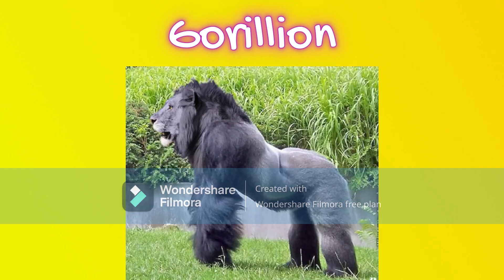Kids Hybrid Animals l Animal Hybrid Sounds | Animals That Don't Exist-Hybrid Animals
Welcome to a world of imagination with Kids Hybrid Animals! Watch as fascinating animal hybrids come to life with fun animations and unique sounds. From a lion-bird to a fish-elephant, these incredible creatures spark creativity while teaching kids about animals that don’t exist in real life!
Can you guess which animal combinations will appear next? Get ready for catchy tunes, cool visuals, and an exciting adventure through a world of animal mashups!

Animals That Don't Exist - Hybrid Animals. Collection of humorous animal photos
The animal images are photoshopped and AI to create a mixed animal. We also include a creative fictional name for our new hybrid animal. Let's create animals that don't exist. Let us know your favorite hybrid animal by leaving a comment. In this video, we mix animals to create new animal species.

Step into the land of magical hybrids with Kids Hybrid Animals! Get ready to meet incredible new species like the Tigraffe (half tiger, half giraffe) and the Penguinoceros (a mix between a penguin and a rhinoceros)! In this video, we creatively mix animals to form fun, fictional creatures with their own unique sounds. Can you imagine what a Flamingator (flamingo and alligator) might look like?
🎶 Let’s dive into a world where animals combine,
With stripes and wings, and tails that shine!

Watch the Tigraffe with its long neck and roar,

Mix and match creatures, like the Elephantfly,
With floppy ears and wings to fly high!
Flamingator’s pink, with a snappy grin,
And the Lionkey swings through trees with a mighty spin!

Crocoduck: a crocodile and a duck, with sharp teeth and webbed feet!
Sharkaroo – A powerful combo of a shark and a kangaroo
Butterlion – A majestic lion with colorful butterfly wings, fluttering gracefully through the jungle.
Octobird – A wild blend of an octopus and a parrot, with eight tentacles and a beak that mimics sounds!
Snakicorn – Part snake, part unicorn, slithering with a magical horn glowing bright!
Hipposquirrel – A tiny, energetic squirrel with the weight and strength of a hippopotamus!
Dragontiger – A fearsome mix of a dragon and a tiger, breathing fire while prowling the forest!
Zebraphant – A striped zebra crossed with an elephant, stomping through the savannah with style!
Giraffaroo – A giraffe with the jumping power of a kangaroo, leaping above the treetops!
Beehorse – A small but fast combo of a bee and a horse, buzzing through fields with a swift gallop!

This educational and entertaining video lets children explore the magic of hybrid animals, making it perfect for playtime and learning.

Nursery rhymes in English, canciones en inglés para niños, Comptines en anglais, Lagu-lagu anak berbahasa Inggeris, Musik Untuk Anak, barnvisorna på engelska, Músicas em inglês para crianças, Gyerekzene, Kinderlieder in Englisch, 英文兒歌, Písničky v angličtině, أناشيد أطفال باللغة الإنجليزية, अंग्रेजी में नर्सरी कविताएं, Barnerim på engelsk.

The film also includes adorable animal sounds, voice-overs, upbeat music, and animations to make learning even more fun and engaging for young viewers. Together, the children not only learn their letters but also how to spell animal names, recognize the proper letters, put together a jigsaw to create an animal picture, use interactive flash cards, and much more.